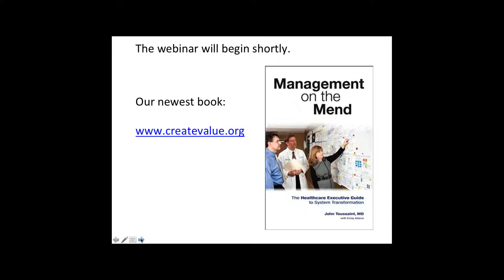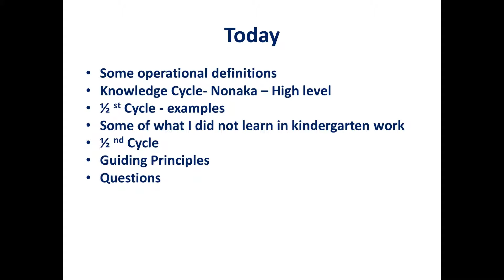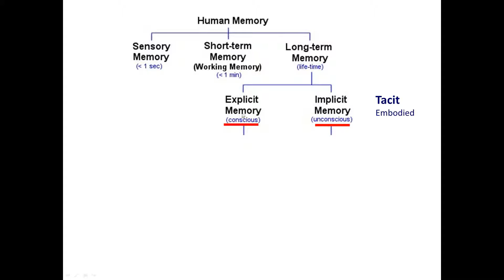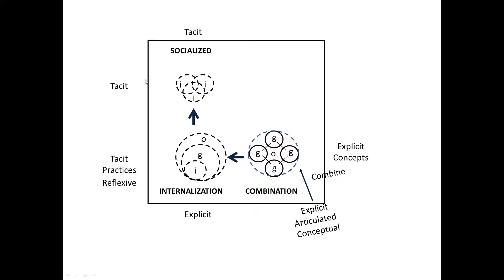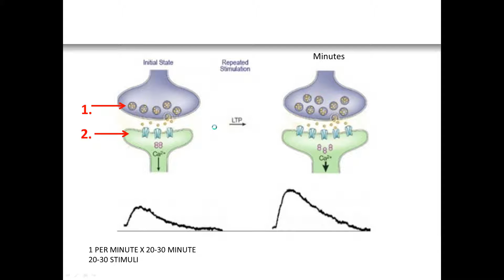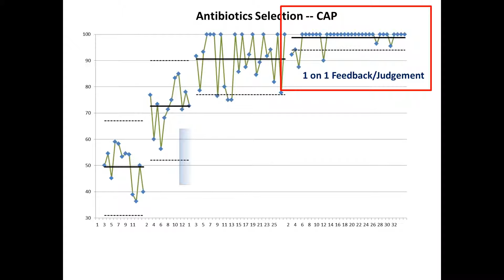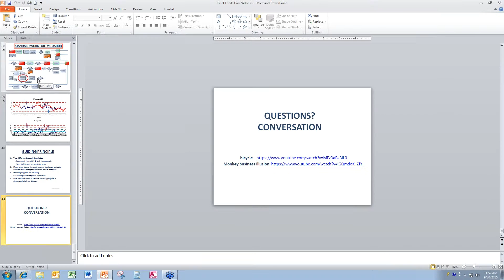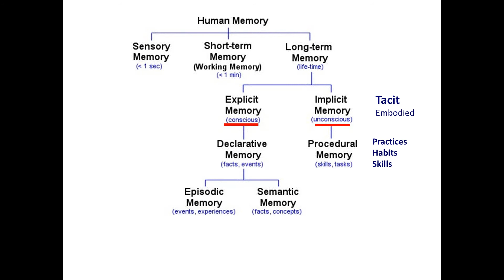Knowledge Management THE Core Competency for Healthcare Organizations 9 30 15, 1 00 PM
Ed Chaplin, MD from Scripps Health explains why knowledge management is THE core competency for healthcare organizations.